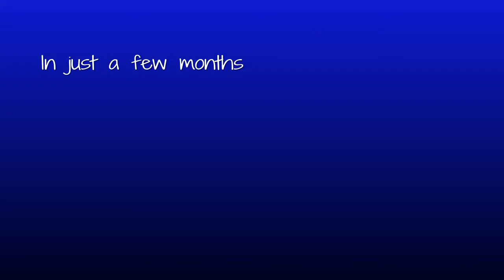eVo SWA's progress